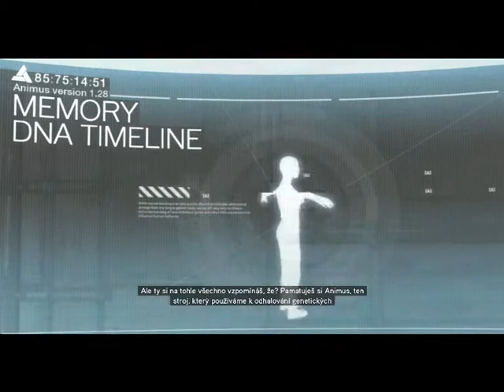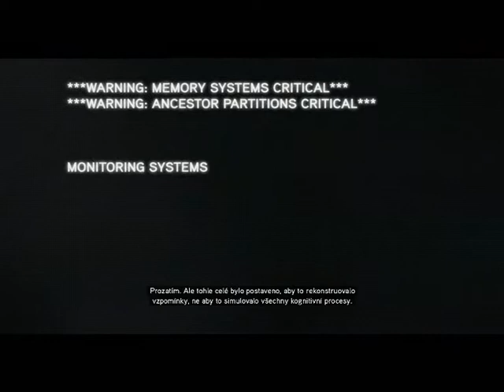Assanssins Creed Revelations díl1 oběvení a útěk z Masijafu